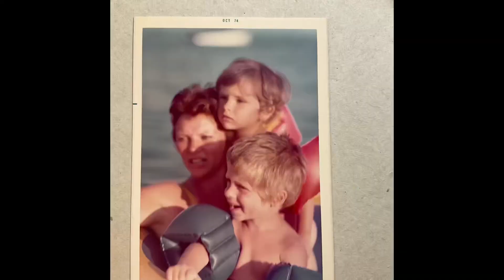June 25, 2021